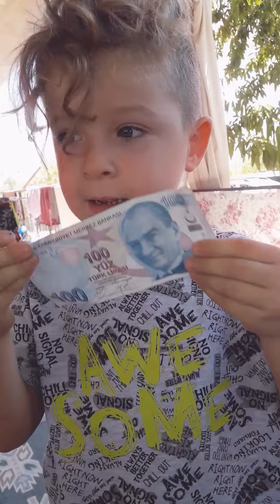Aras Babasıyla Bayramlaşıyor | Babayla Bayramlaşmak